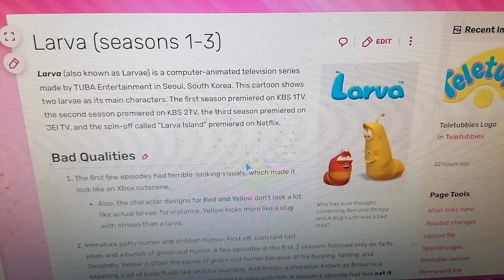Larva (seasons 1-3) is on Bad TV Shows Wiki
Note: I despise Larva (seasons 1-3)